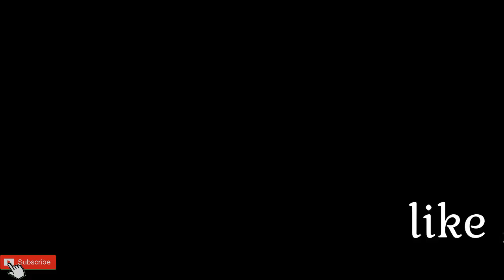આ છોકરો હજી નાનો છે _Gujarati comedy video by _NAVRA L _ 720×1280